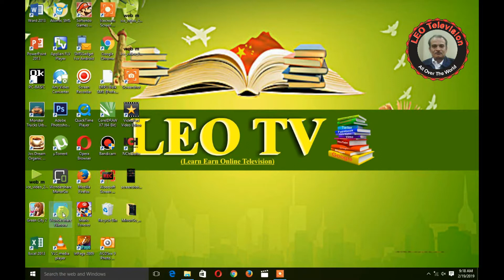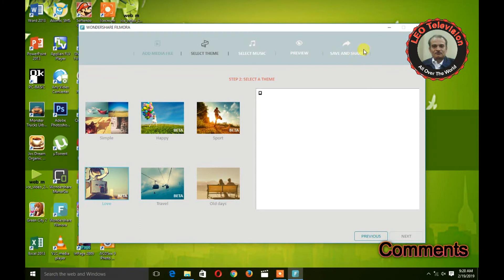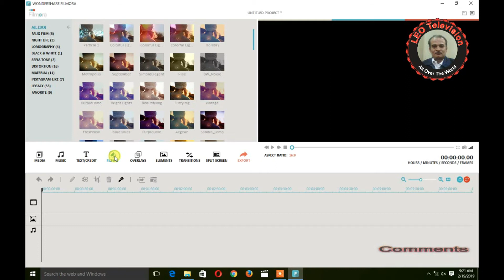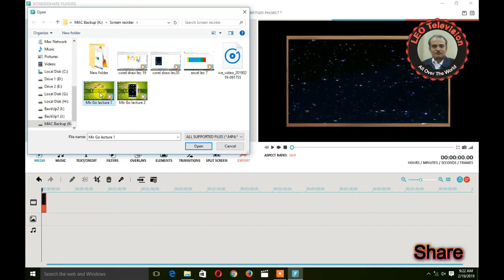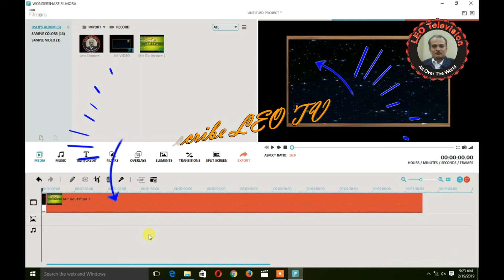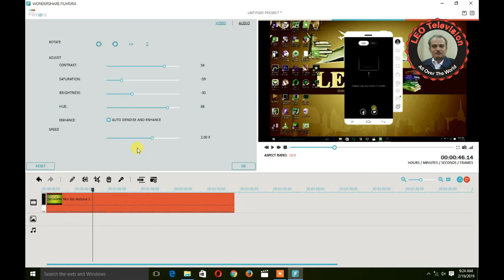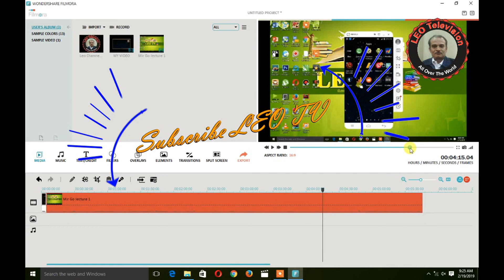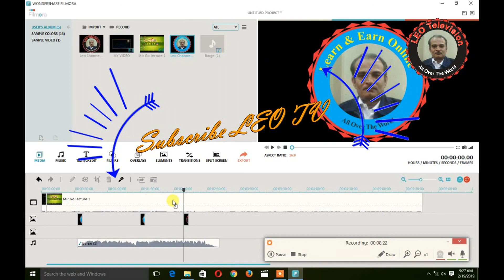Filmora Lecture 1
Filmora is a video editing software service built for starters who would like to spend less time understanding the basic functionalities of a video editing software, and focus more on their task of creating and editing videos
video, edit, editing, video editor, filmora